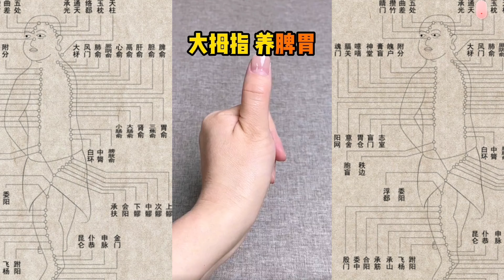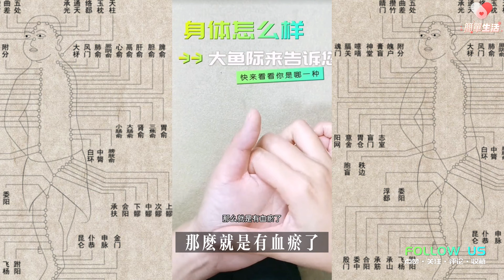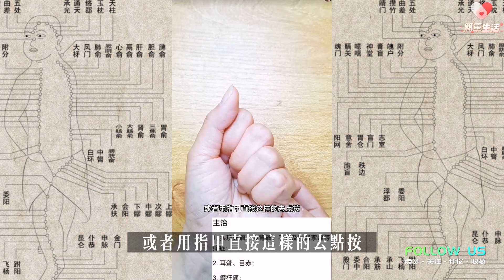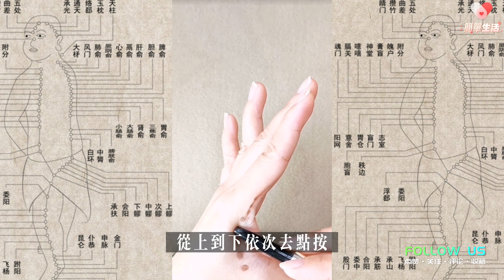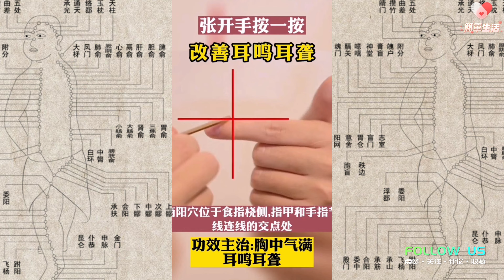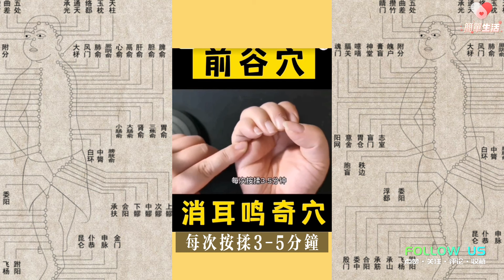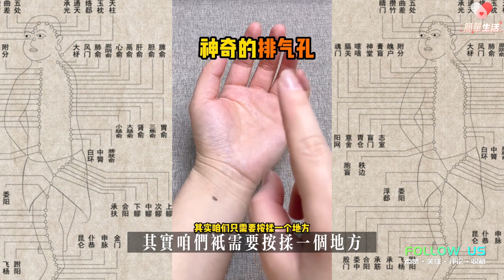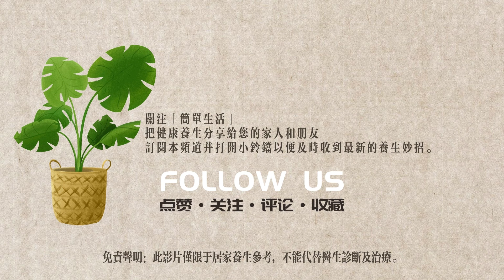人體穴位按摩技巧｜22個穴位集錦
添加翻譯成您的語言。在移動設備上，點擊視頻右上角的 CC。點擊電腦視頻設置中的“⚙️”，激活翻譯！

感謝您的觀看和支持! 請別忘了按上鈴鐺，你就可以收到我的最新影片通知了。非常感謝！

精彩推薦：

人體穴位 按一按百病消 太谿穴不但養腎，重要性一看便知，古稱其可斷生死